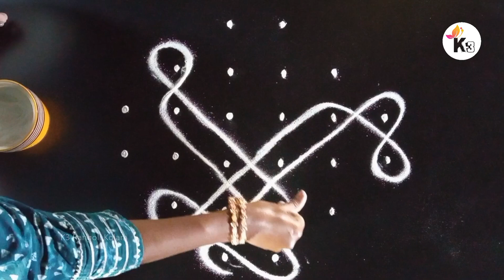Kambi Kolam Designs 6x2 Dots (கோலம்) | Kolam Simple Designs | Muggulu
K3 Rangoli Kolam shows big or small kolam, chinna kolangal, chinna muggulu or rangoli art designs for beginners.